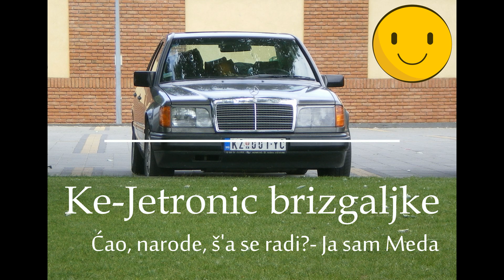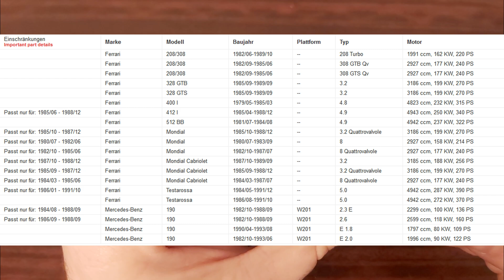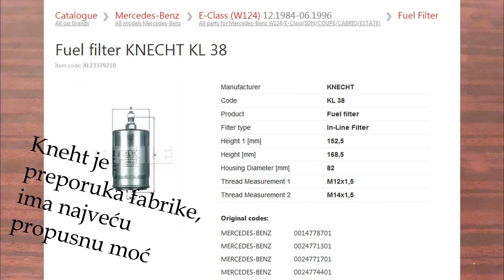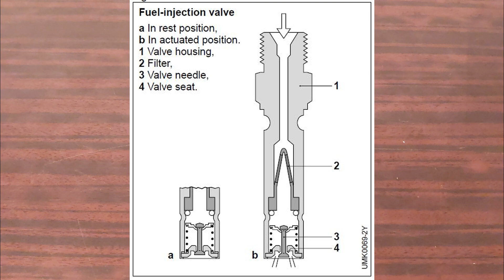Mercedes KE-Jetronic - The New CIS Injectors for Mercedes KE-Jetronic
Unboxing new injectors from Bosch and their rubber holders some useful tips on when they should be replaced and how to maintain them properly.
The goal of my videos is to teach people how to diagnose and repair their issues without paying money for the work and for the part in the repair shops - the spare part they have to buy and it's up to them whether they are going to buy used or new one, a branded or unbranded one.
That's why I provide people with reference numbers of all the parts so that people can use them to buy the parts themselves and not for someone to earn money on them.
Although my narration is in Serbian you can watch my videos on your PC or laptop and you have English translation and therefore the translation in any language  that is your native

Timecodes
0:00 Intro
0:02 – 0:26 subscribe
0:27 – 0:34 About the video
0:35 – 1:12 Unboxing and the reference number
1:13 – 1:45 The table of compatible vehicles
1:46 – 3:01 Showing a brand new injector from outside
3:02 – 4:06 Showing brand new holders
4:07 – 5:11 Mounting a holder(upside down ;-))
5:12 – 6:25 About CIS injectors
6:26 – 7:55 AN EXTREMLY IMPORTANT INFORMATION
7:56 – 8:43 An injector from in- and outside
8:44 – 9:07 Like, share, comment, subscribe

"Happy Mercedesing"